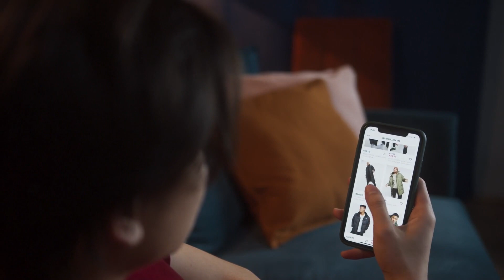How to Sell Your House in Tucson AZ and Net the Most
If you're selling your home in Tucson, AZ, this is the way to get multiple offers on your house, and start a bidding war. In this real estate market, bidding wars aren't nearly as common as they were back in 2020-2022, however they can definitely still happen. This is how to get the most buyers to view your home/property you're selling.

First step is to trust your real estate agent and the COMPS they are providing you so you price your property correctly THE FIRST TIME. This is crucial and how understanding real estate market dynamics like median days on market can give you a competitive edge. That's why you hire my team as your Tucson Real estate listing agents: we analyze and interpret the data to get the most eyes and traffic looking at YOUR house for sale in Tucson, Arizona.

Selling a house can be a difficult and tedious process for most agents, let alone for the consumer. By trusting us as your Tucson Arizona listing agents, we will get the process done with you in a smooth and efficient manner, with the least amount of stress for you.

➡️➡️➡️Selling your home?

🌵More Tucson AZ Videos You’ll Definitely Want to Watch🐫

🧠 Superhuman helps me TREMENDOUSLY with email. You'll save HOURS every day. Try it here, I promise you won't regret it: 🧠

Ali Garced (Ali the Agent) is a licensed Real Estate Agent (# 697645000) and ICON agent at eXp Realty:
🏆Top 2% of ALL real estate agents in eXp Realty (achieved her FIRST year of being a full-time agent)
✈️USAF Combat Veteran who served Active Duty in the Air Force for a decade (separated as O-4, Major)
🏠100 closed transactions in 3 years.
💵Achieved financial independence through eXp Residual income and passive income through rentals
🌎Like you, I ALSO relocated to Tucson, AZ (PCS’d to Davis Monthan in 2018)

*Veteran-owned business.